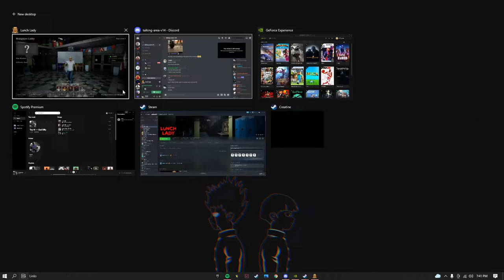zamn lady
zamn shes pretty